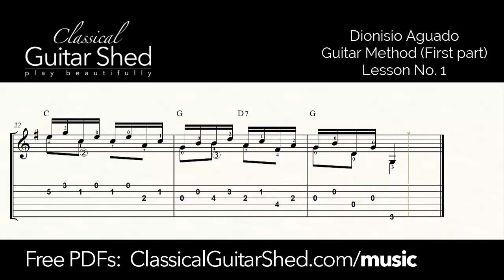Aguado: Guitar Method Lesson No. 1 - Free Classical Guitar Sheet Music